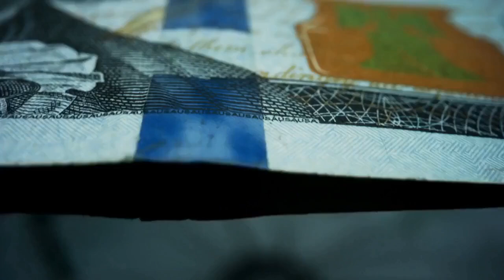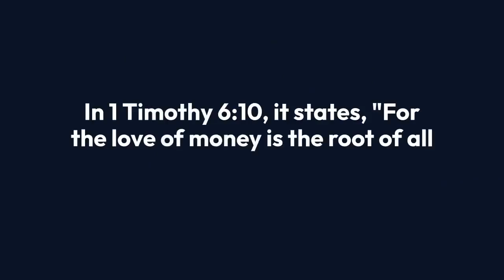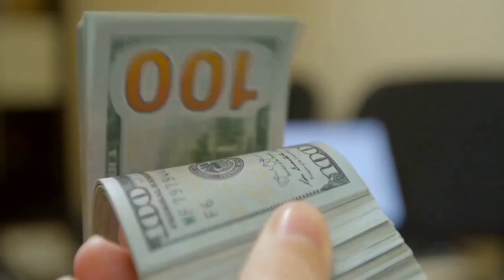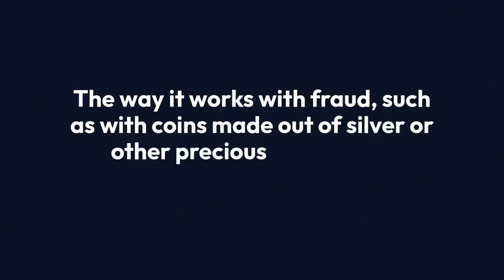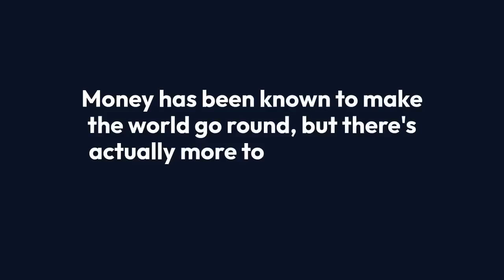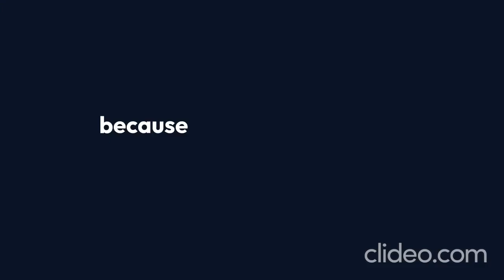Realities About Money That Won't Make You Rich